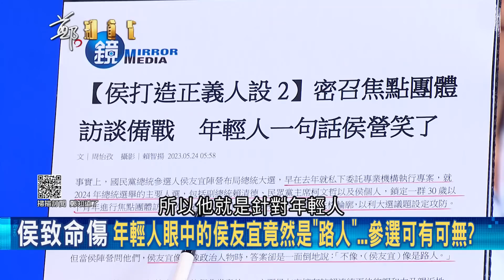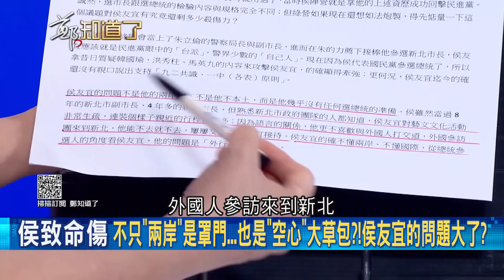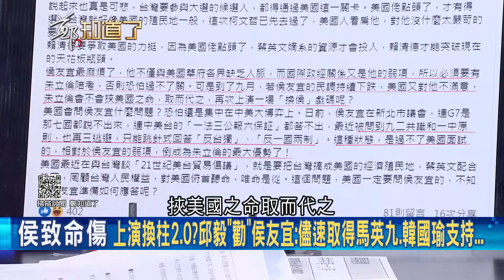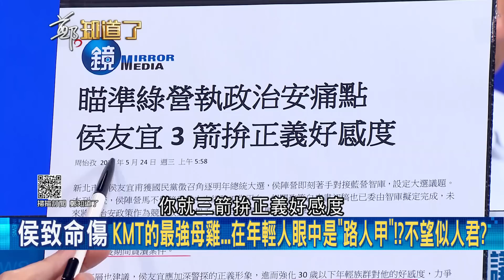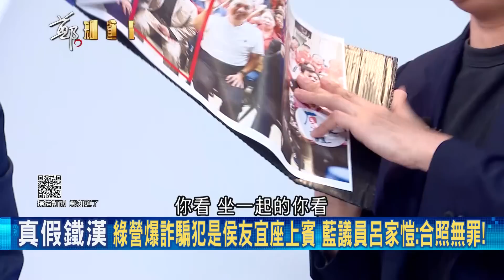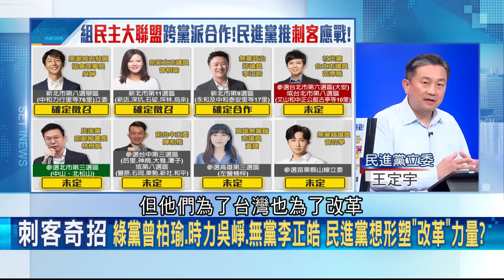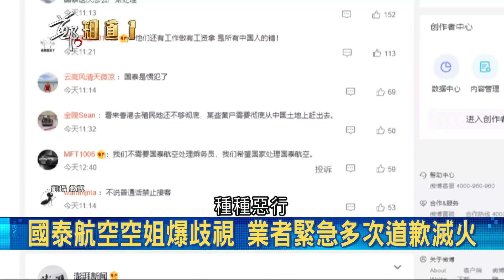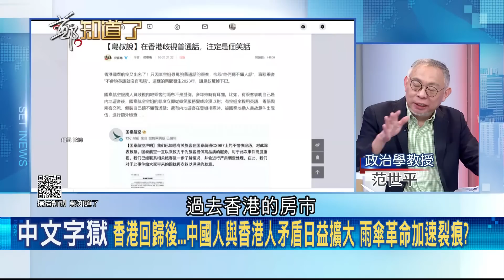把新北市民當塑膠? 侯友宜傳將一路帶職參選.市府官員卻集體請辭進駐競總 卓冠廷砲轟"市政府變空城"大酸: 所謂對全民負責不包含新北?｜呂惠敏主持｜【鄭知道了 PART2】20230524｜三立新聞台